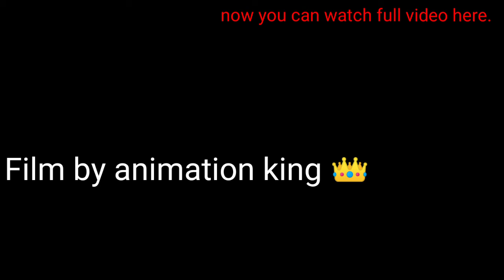TRAP - 6 (EXTERMINATION)☠️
This is the last video of this series (trap).